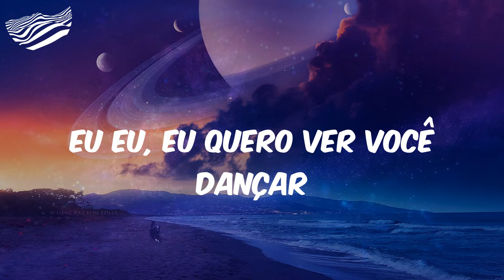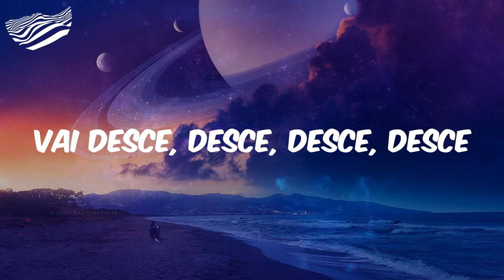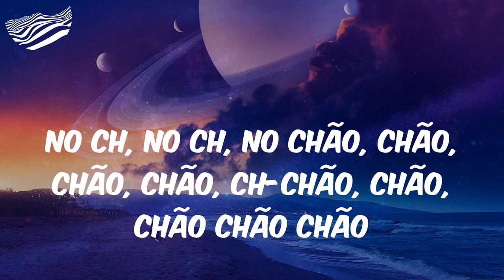Anitta - Movimento da sanfoninha - Ao vivo - Letra